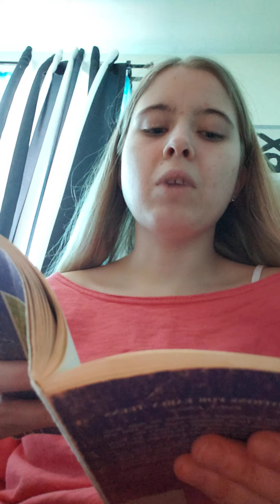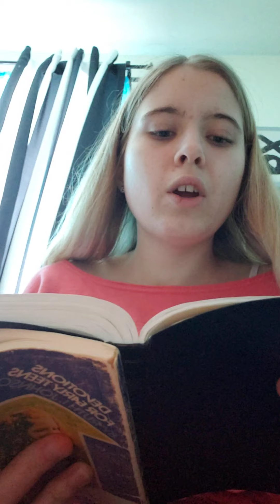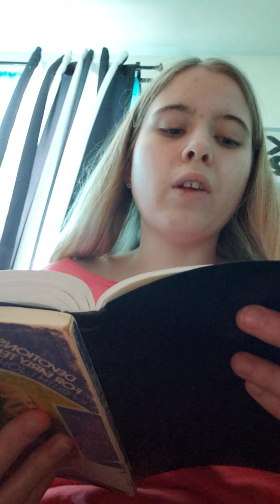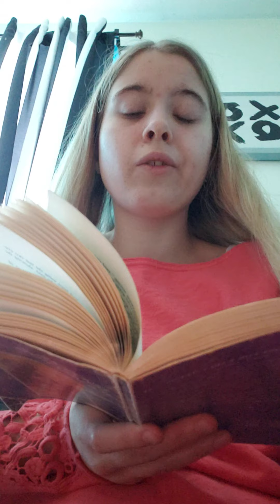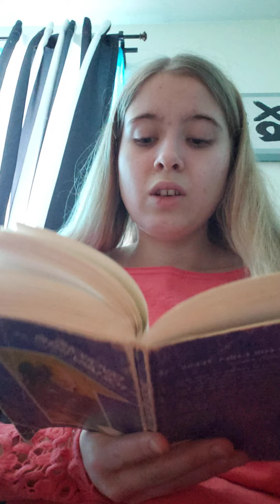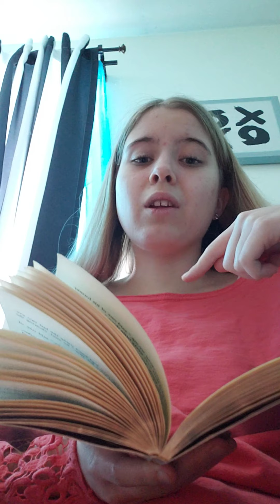Day 27 out of Devotionals Plus Bible Reading: So I Borrow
Hi guys! So today is Day 27 out of devotionals plus Bible reading. The Devotional is called "So I Borrow." I hope you enjoy this video and I hope God speaks to you.